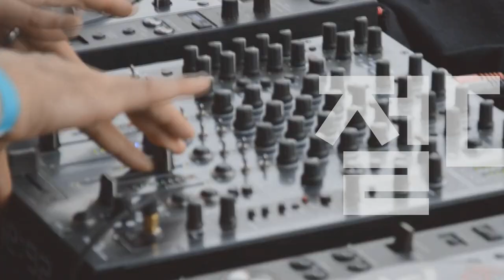[Players Guide 137회] 300만원대 베스트셀링 어쿠스틱-일렉트릭기타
Gibson 어쿠스틱기타 2019 J-45 Standard

[V-Class 브래싱이 적용된] Taylor 어쿠스틱기타 314ce